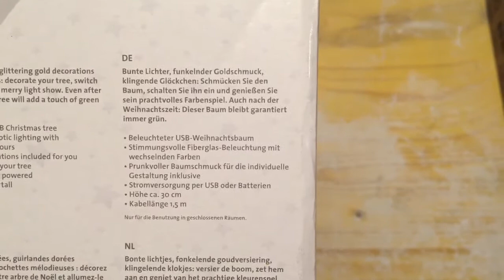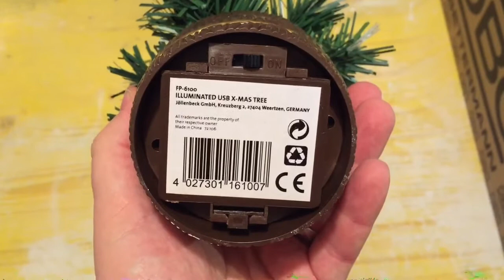Speedlink USB Christmas tree / USB Weihnachtsbaum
Speedlink USB Christmas tree /
USB Weihnachtsbaum
You can use it with USB cable or with 3 x AA Batteries
Benutzbar mit USB Kabel oder 3 x Mignon ( AA ) Batterien.

Mini Christmas tree
Mini Weihnachtsbaum
Auto Weihnachtsbaum
Car Christmas tree